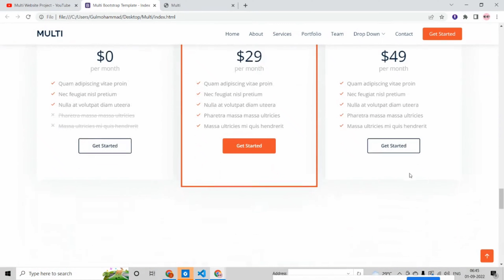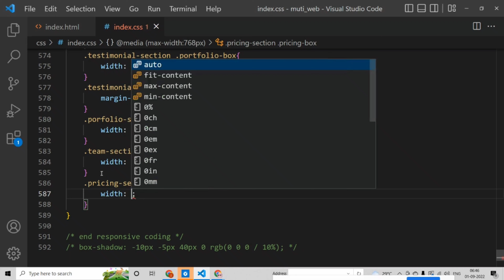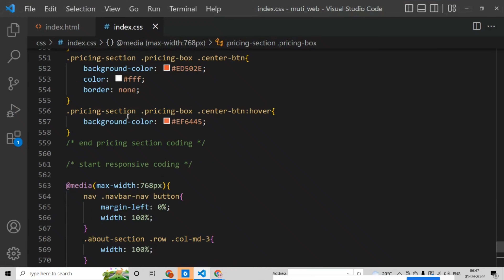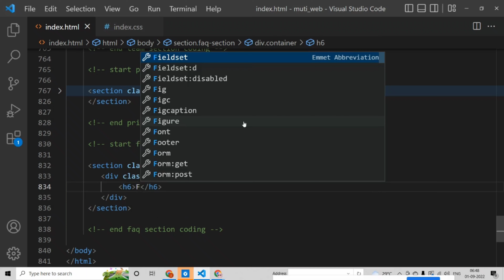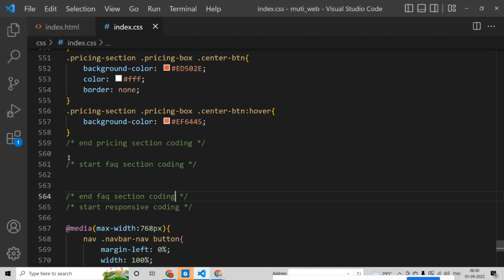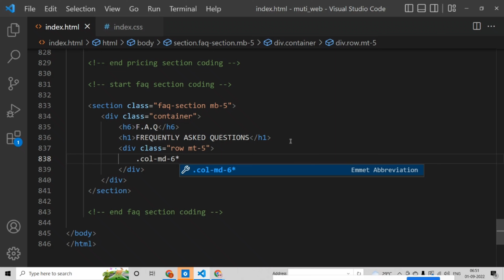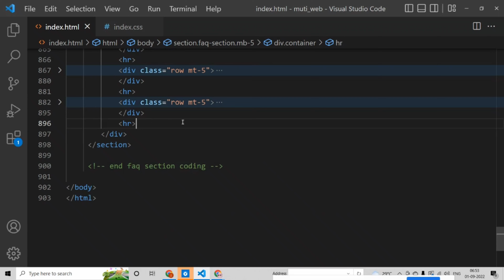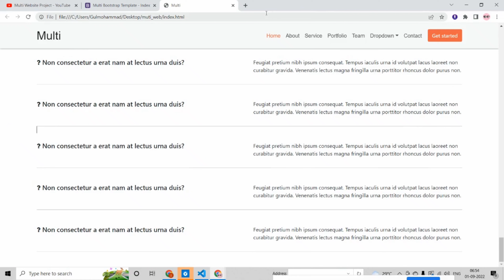P-14 Multi Website Development In Hindi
Craete Website Using HTML and CSS,
Complete Website Design,
Full Website Design,
Make Resonsive Website Bootstrap,
HTML Website,
Learning,
Computer Science,
Computer Engineering,
HTML Tutorial,
CSS Tutorial,
HTML Coding,